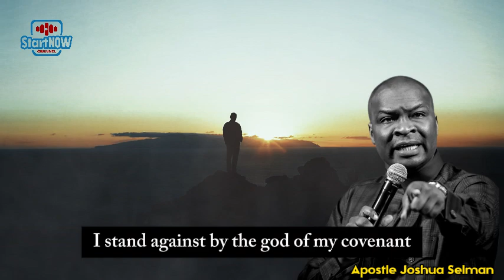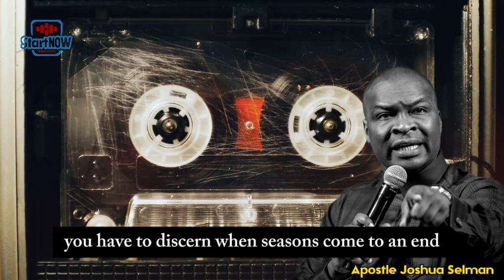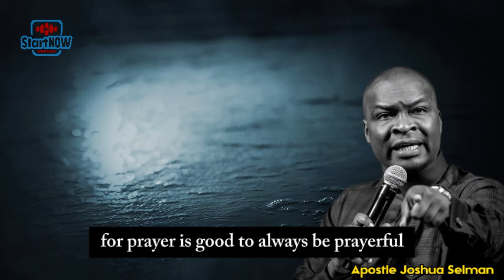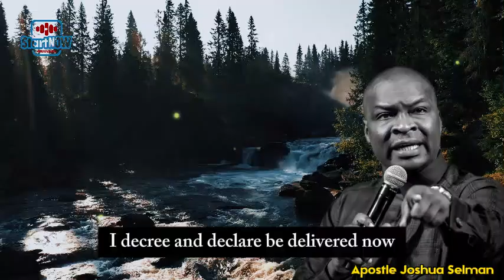HOW TO RE-ALIGN BACK TO DESTINY | APOSTLE JOSHUA SELMAN